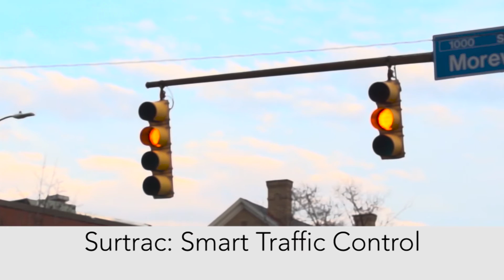Making Pittsburgh a Smart City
What IS a smart city? Jim Garrett, Dean of the College of Engineering; Ramayya Krishnan, Dean of Heinz College; and Raj Rajkumar, Professor of Electrical and Computer Engineering, discuss what it means to be a smart city and how Carnegie Mellon University is working with the City of Pittsburgh, Allegheny County, and the Port Authority to deploy smart city technology in Pittsburgh.